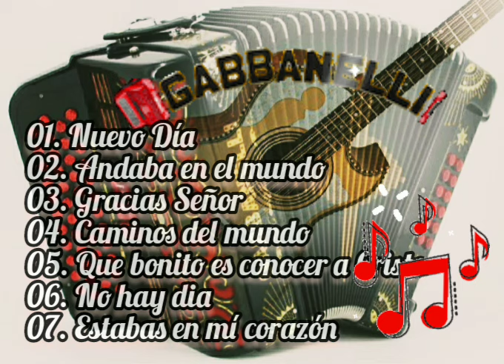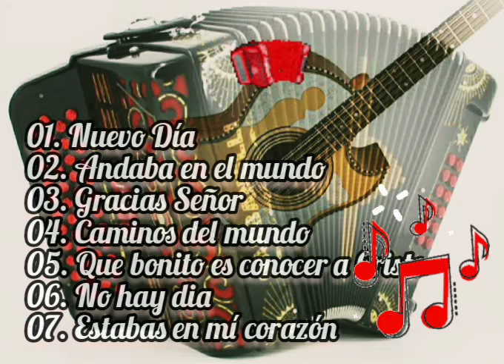Mix de Exitos Norteños Cristiano.